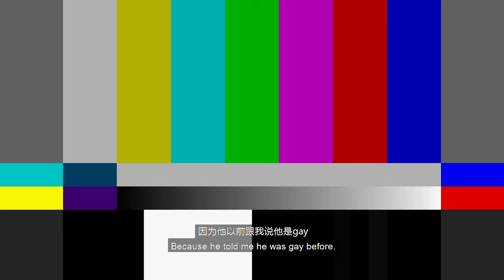Do They Get Each Other?丨Architect & Bernar Testing Their Knowledge About the Team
Check out the second episode of [Do They Get Each Other?] !
Find out the juicy truths about our boys! ; p

0:00 Intro
0:32 Who is the cuties when he smiles?
1:10 Who plays Doomfist as a Tank the best?
2:02 Who is the scariest when he gets angry?
2:53 Who works hardest in training?
3:40 Who is the biggest gossip boy?
4:37 Who is the most popular among boys?
5:32 Who receives most care from teammates?
6:35 Who would you borrow money from?
7:38 Who is the loudest in the team?
9:02 Outro